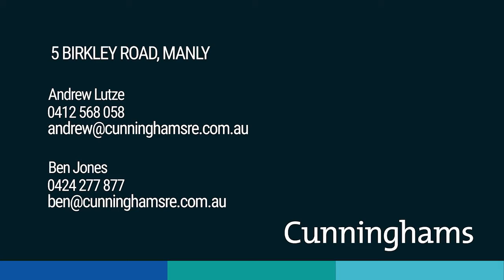SOLD | 5 Birkley Road, Manly│Andrew Lutze│Ben Jones│Cunninghams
Striking Federation Semi With Ocean Views

An exquisite case study of the Federation form, this sublime home takes the grandeur of period architecture and adds to it contemporary convenience and modern luxury with an inspired extension.

Flaunting the soaring ceilings, curved archways, hardwood floors, original fireplaces and stained-glass windows that define the home’s historic era, it follows a beautiful layout that places refined living and dining spaces at front amidst the period details. Casual family zones occupy the renovated rear, centred around a European kitchen and inviting the leafy outdoors in, via bifolds, louvers and atrium ceilings.

Four bedrooms upstairs are blessed with generous sizing and beautiful light, the family bathroom on standby with twin basins, separate bath and frameless glass shower. The master bedroom is lavish in dimension and lists large robes and a stunning fireplace among its features. The integrated sunroom extends the private space even further, conjuring visions of study or sitting room applications, complete with gorgeous district and ocean views enjoyed through feature casement windows.

Landscaped gardens frame the spacious courtyard, an inviting retreat suited to both large-scale entertaining and quiet moments in the sun, while forming a natural extension of the already generous living arena on offer. A lockup garage plus extra parking feature as head-turning inclusions in this extraordinary location, where Manly, its beaches and ferry are reached within a leisurely stroll.